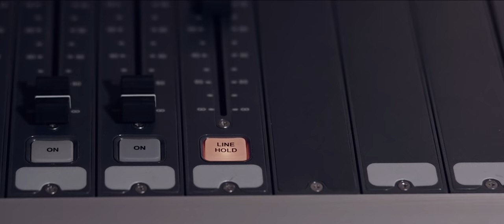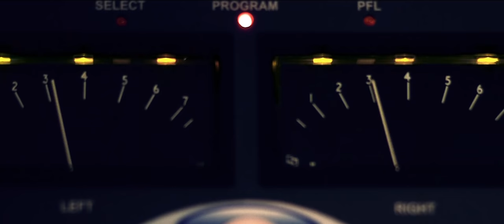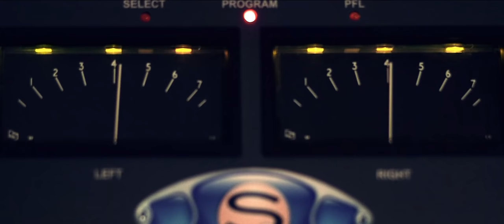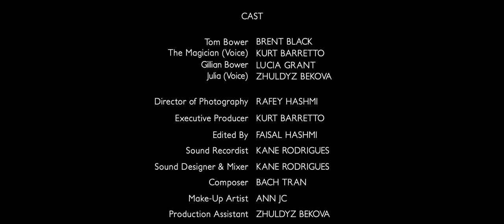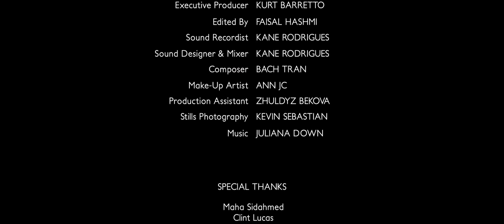Sleight | Horror Short Film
Plot - A late night radio host goes off on a rant about his disdain for magicians. But when a man claiming to be a magician calls on air, things get increasingly sinister.

Written, Directed and Edited by: FAISAL HASHMI

Cast - BRENT BLACK, KURT BARRETTO, LUCIA GRANT, ZHULDYZ BEKOVA
Director of Photography - RAFEY HASHMI
Sound Design - KANE RODRIGUES
Composer - TRAN BACH
Executive Producer - KURT BARRETTO
Production Assistant - ZHULDYZ BEKOVA
Make-Up - ANN JC
Still Photography - KEVIN SEBASTIAN

Best Film Finalist - Midwest Horror Short Film Festival 2015
Official Selection - Sacramento Horror Film Festival 2015
Official Selection - Almost Famous Fright Film Festival 2015
Official Selection - Middle East Film and Comic Con 2015

Shot on the Canon EOS C100 in Dubai, United Arab Emirates.

If you liked our little film, please share it and help spread the word :)